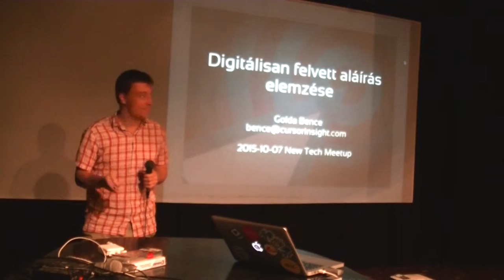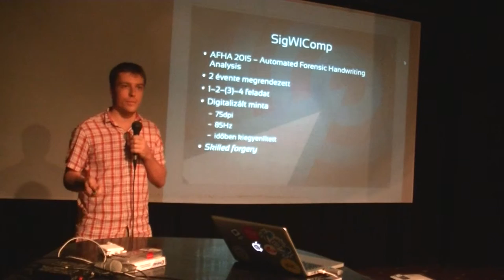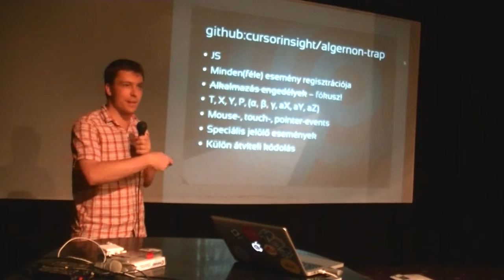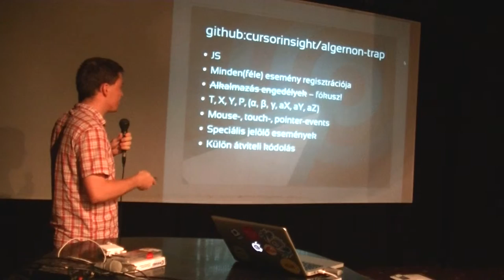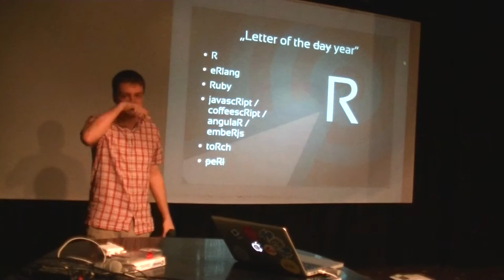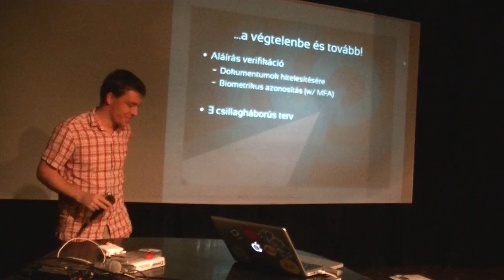Golda Bence (Cursor Insight Ltd): Digitálisan felvett aláírás elemzés